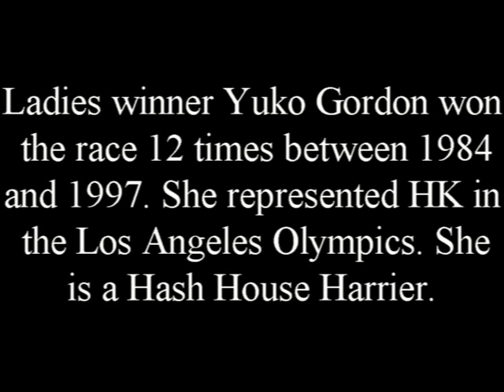Hong Kong half marathon 1991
This race, first run in 1978 by the Hk Distance Runners Club, is still held every year.